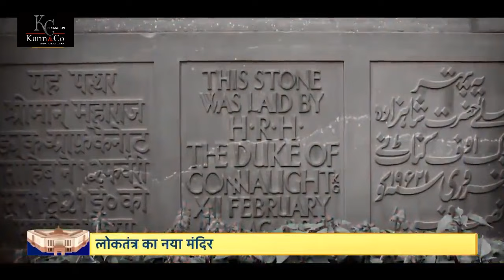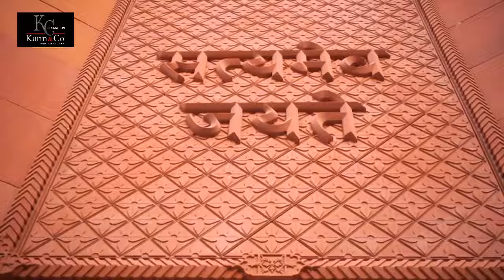नये संसद भवन में कहाँ हैं डॉ आंबेडकर ? | New Parliament Building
My Parliament My Pride | मेरी संसद मेरा गौरव | नई संसद की विशेषताएं

New Parliament Building | Parliament of India | संसद की नयी ईमारत | नया संसद भवन

Title: India's Magnificent New Parliament Building: A Symbol of Progress and Unity

Description: Welcome to our YouTube video discussing the awe-inspiring new Parliament Building in India, a remarkable architectural masterpiece that stands as a symbol of progress and unity. Join us as we explore the features, significance, and historical background of this grand structure that is set to shape the country's future.

India's new Parliament Building, located in the heart of New Delhi, is an ambitious project that captures the spirit of a nation poised for growth and transformation. This state-of-the-art edifice is designed to replace the existing iconic Parliament House, which has served as the seat of India's democracy since its inception.

Designed by world-renowned architect Bimal Patel, the new Parliament Building is a stunning blend of traditional Indian architectural elements and contemporary design. The structure incorporates elements inspired by India's rich heritage, reflecting the country's cultural diversity and democratic values.

The building's design aims to create a harmonious synergy between the past, present, and future of India. It boasts a unique circular shape, symbolizing inclusivity and equality, with spacious halls and chambers that provide a conducive environment for democratic deliberations. The impressive dome, adorned with a lotus-inspired structure, adds a touch of grandeur and elegance to the building.

The new Parliament Building also incorporates sustainable design principles, with a focus on energy efficiency and eco-friendliness. It utilizes advanced technologies to reduce carbon footprint, harness renewable energy sources, and promote environmental sustainability.

This architectural marvel not only embodies India's commitment to progress and modernization but also serves as a unifying force. As the country's elected representatives convene within its walls, they symbolize the diversity of India, representing different states, cultures, and ideologies. The new Parliament Building stands as a reminder that despite our differences, unity and democracy are the guiding principles that bind us together.

The completion of this monumental project marks a significant milestone in India's journey towards a stronger, more inclusive future. The new Parliament Building will accommodate the evolving needs of a dynamic democracy, providing a modern and technologically advanced space for lawmakers to engage in constructive debates and decision-making.

As we delve deeper into this virtual tour, we'll explore the architectural highlights, the historical context, and the public's reactions to this grand endeavor. Join us on this virtual journey to witness the birth of a new era in India's democratic landscape.

Together, let's celebrate India's new Parliament Building as a testament to the country's progress, unity, and democratic spirit.